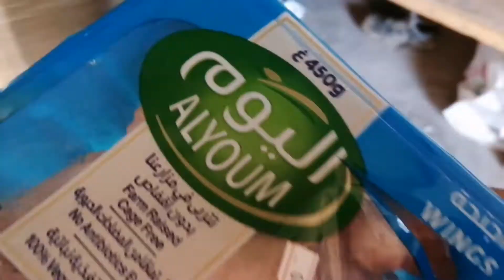Hungry Stray Cats kittens eating food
welcome to the  Saduzi Creative Content,